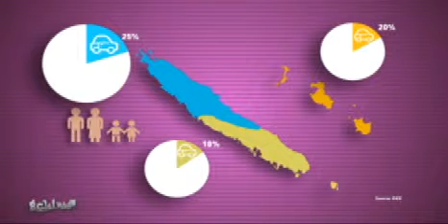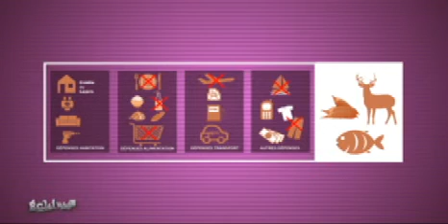Les dépenses des ménages